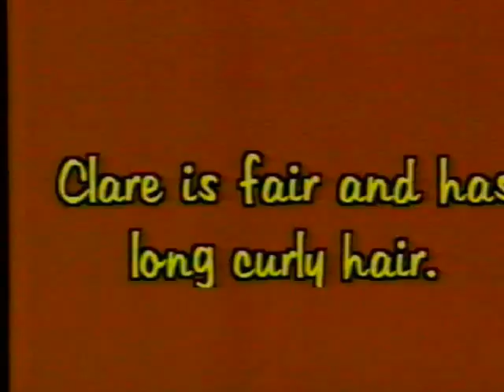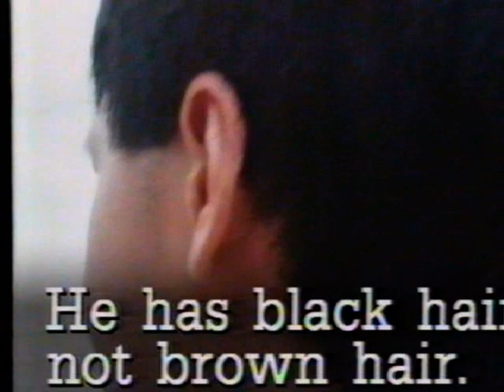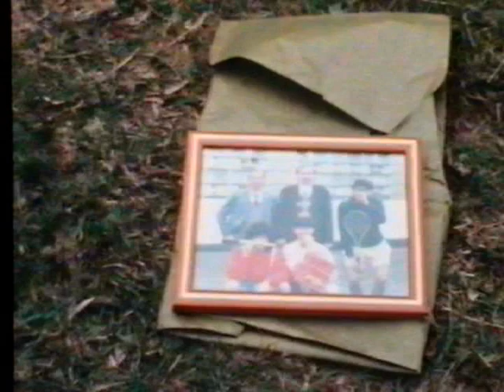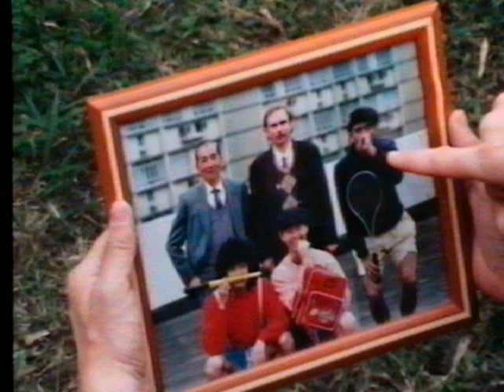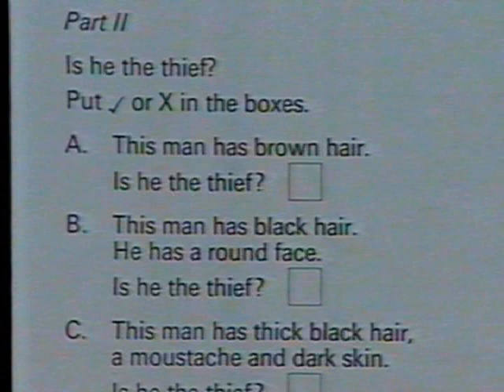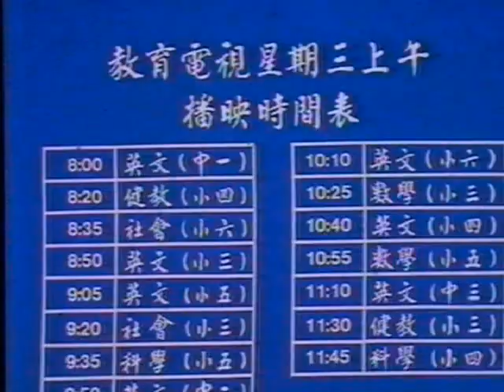四年級英文下學期 11 What Does He Look Like Brown Series ETVHK